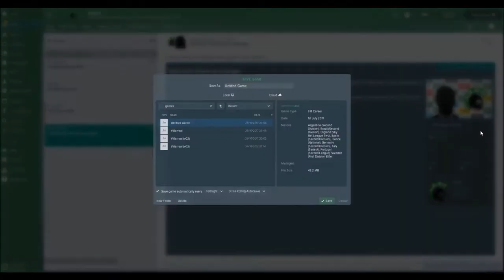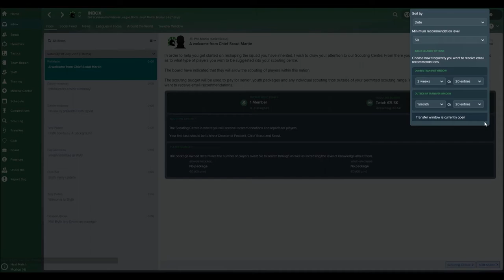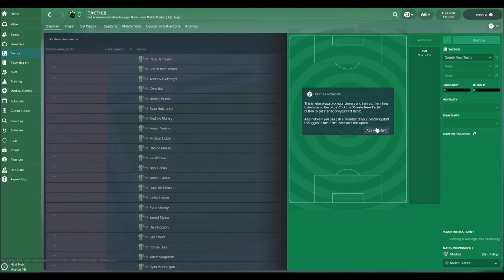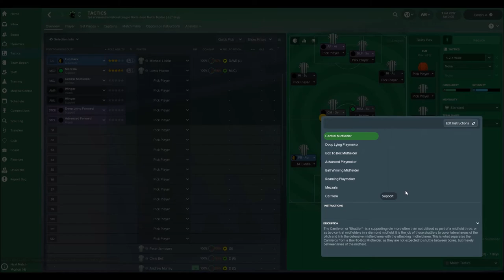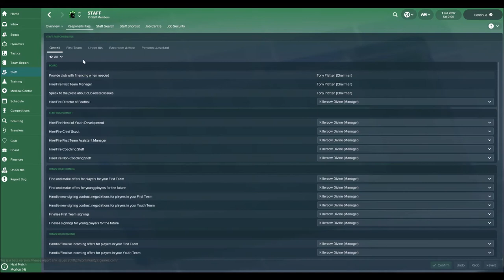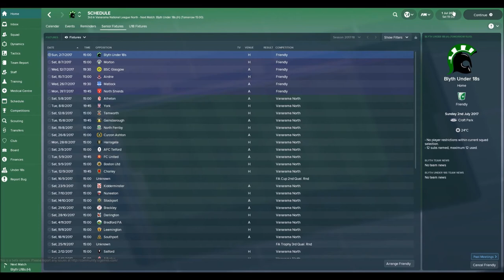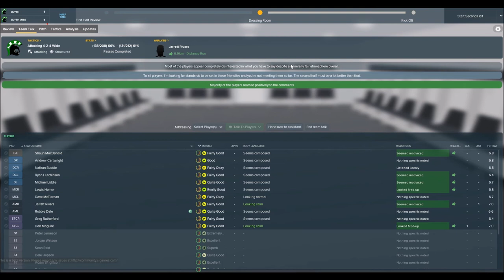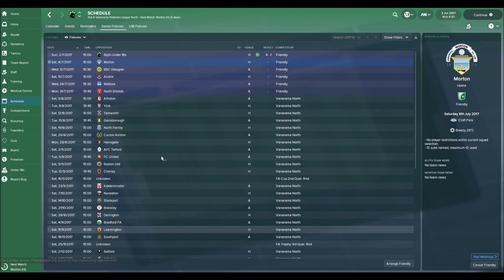Blyth Spartans - #1 - FM18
Wanting to take on a long time adventure to see if we can get Blyth Spartans to climb up the ranks in english football. They are newcomers in the Vanarama National League North after winning the division below, but it is going to take a lot of time to make it a more recognizable team in the world of football.

Please come with us on this journey.